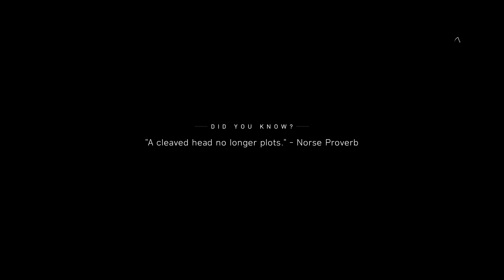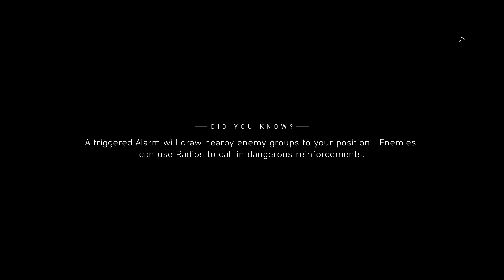Battlefield™ [viedonun oyun içi sesi biraz fazla çok ta umrumda değil milyonlara hitap etmiyoz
silktimin adamları güzel oyun yapmış bizde oynadık